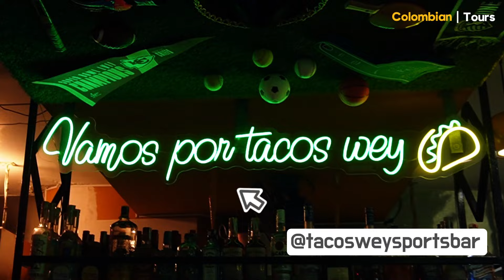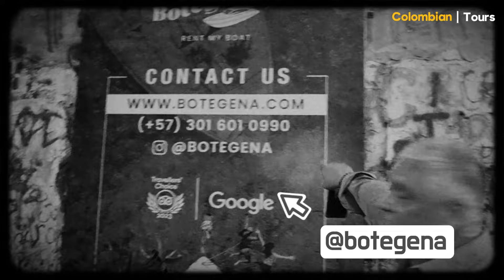CARTAGENA, MEXICAN food and SPORTS bar at Tacos Wey NEAR walled city | ColombianTours.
So you are in Cartagena de Indias, Colombia and you have the craving for some good tacos and real mexican food, you can come to "Tacos Wey", where you can also watch all sports, including NFL, NBA, MLB, and all fútbol (soccer) from Colombia and all around the world.
It is located in a new "getting trendy" location of Marbella, very near to Centro histórico, Crespo, Bocagrande, Zona norte and to the international airport.

If you want to know more about our private tour guiding services in Cartagena de Indias, Colombia you may leave us a message in the video comment box.
It will be a pleasure for us to be your tour guides in Cartagena and all across Colombia.

Amazon links which give me a comission to keep on going.